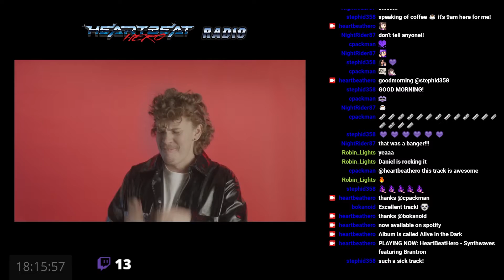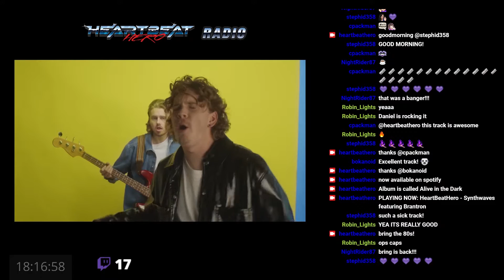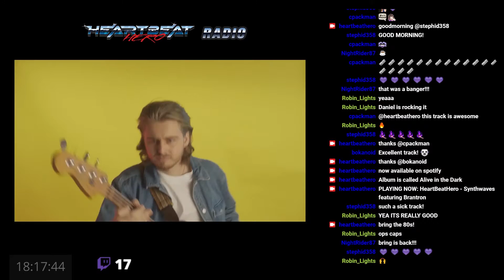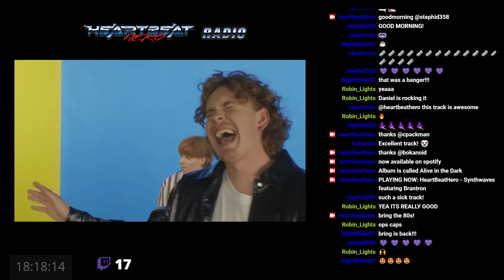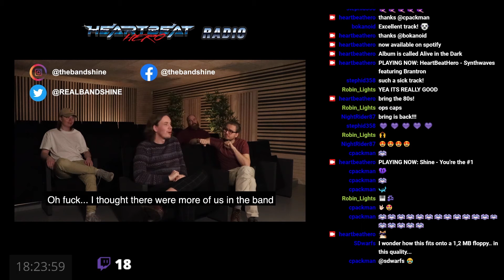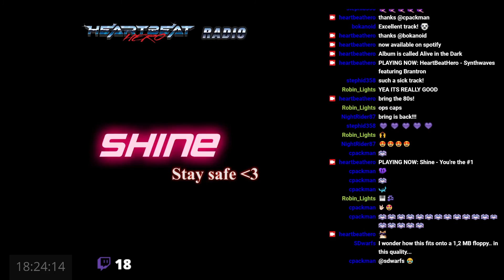HeartBeatHero Radio 0027 - SHINE - Lets Get Spiritual and You're The #1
HeartBeatHero Radio 0027  - two track of SHINE